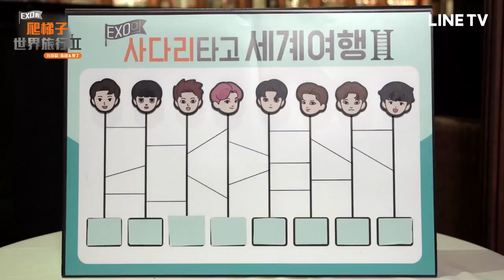【EXO的爬梯子世界旅行第二季：台灣篇】預告：歐巴超燃燒勝負欲！誰是最強遊戲王 | LINE TV 精彩隨看